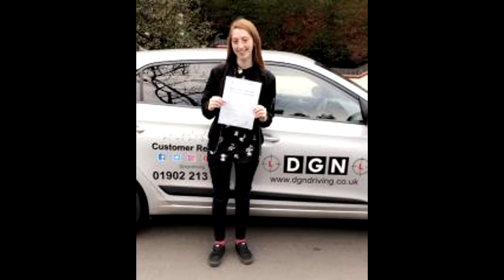Emily's Practical Driving Test Experience - The New Driving Test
A short video of Emily sharing her experience after taking the new practical driving test.
The new driving test started on the 4th of December. Emily had her practical driving test booked for the following day on the 5th of December.
Emily talks about the new forward bay park manoeuvre, following the sat nav and other things that happened during her driving test.

Thanks.